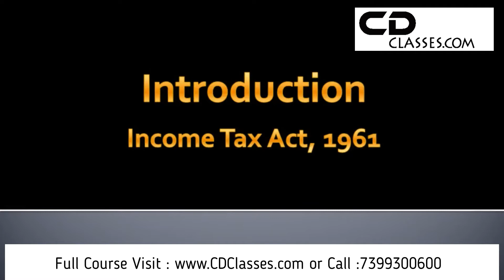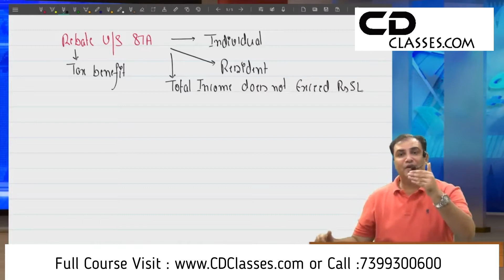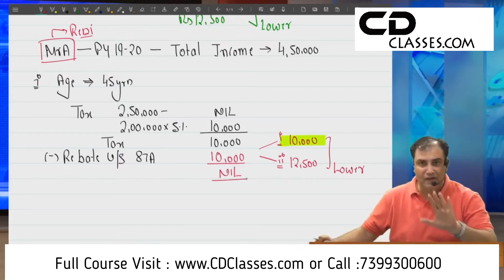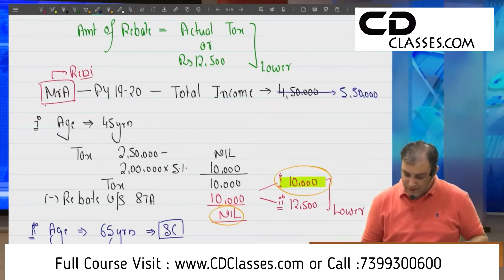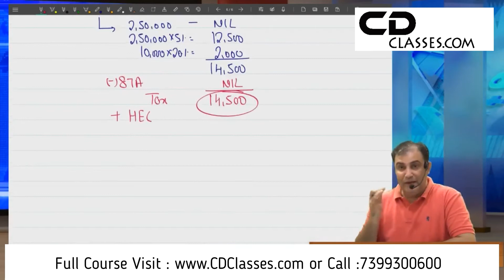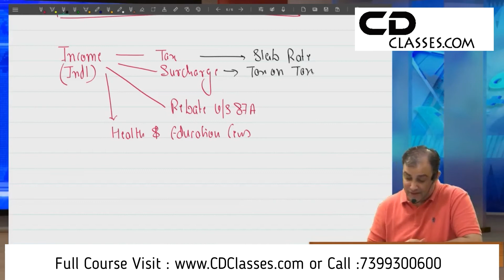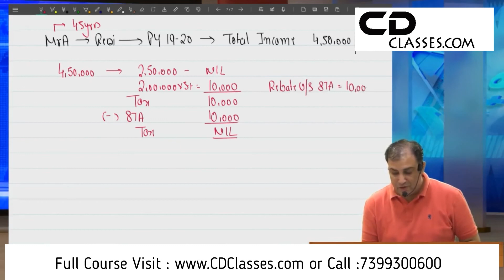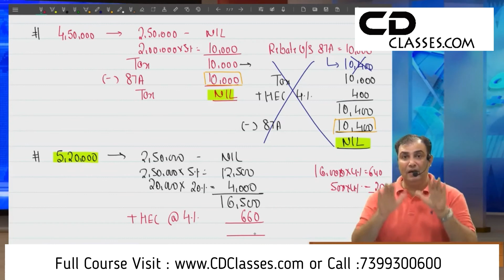CMA Inter Group -1 | Direct Taxation | 6 87A & HEC II DIRECT TAXATION II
CAOnlinecoaching Direct Taxation Video Lectures By CA.Vivek Goel

Twitter Financial Management Video Lectures By CMA Chander Dureja